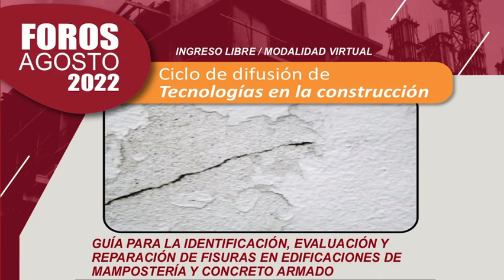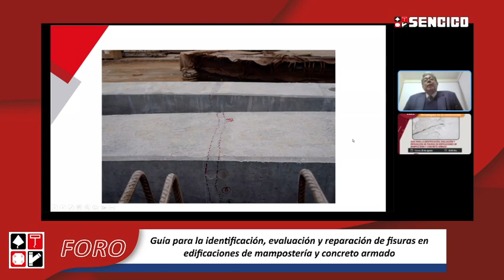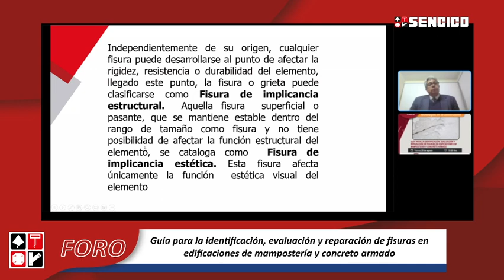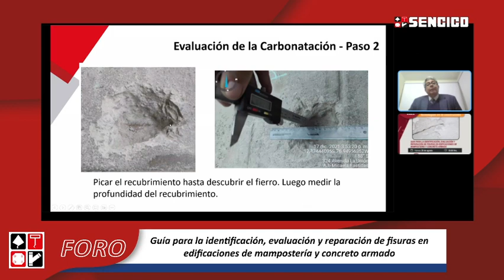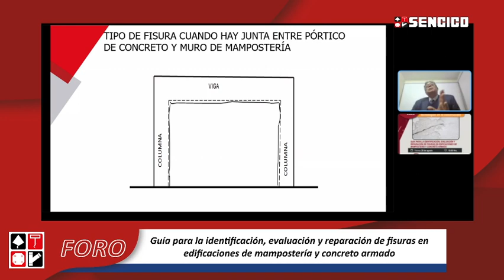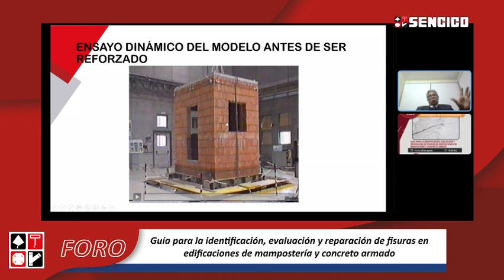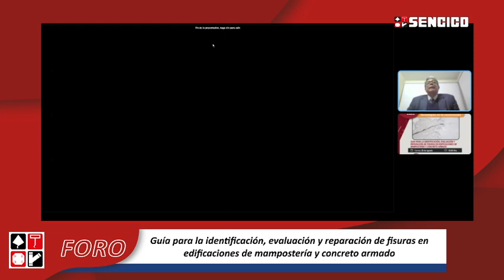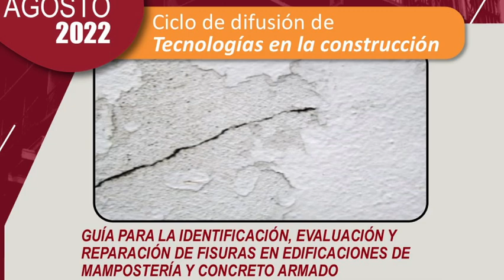Foro: Tecnologías en la Construcción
Ciclo de difusión de Tecnologías en la Construcción